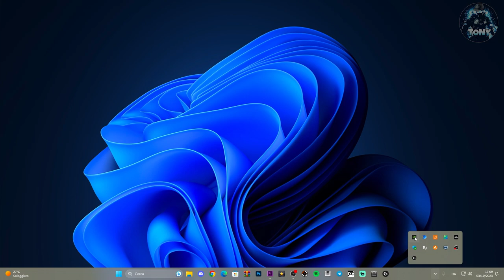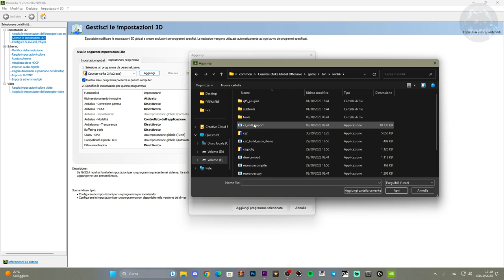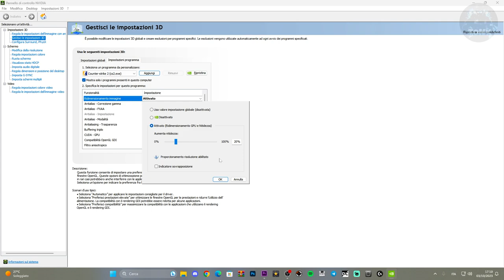Come aumentare la Nitidezza | Migliorare la qualità su Counter Strike 2 | Impostazioni Nvidia 🔧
MIO REFCODE:563685ph1

PC:
MOBO: B450 GAMING PLUS
CPU: R5 3600
GPU: 1660 SUPER
RAM: 16 GB
CASE: 4000D AIRFLOW CASE CORSAIR

VIDEO TUTORIAL
               GAMES---TECH---MICROSOFT